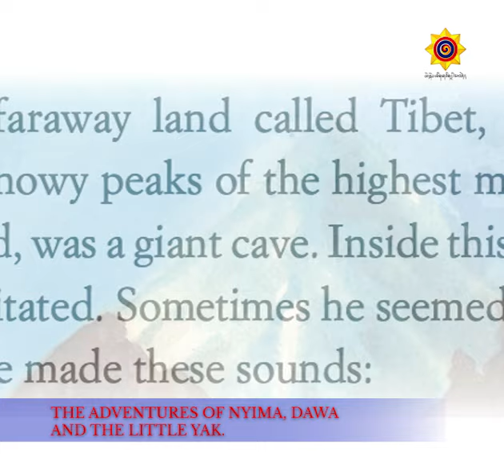THE ADVENTURES OF NYIMA, DAWA AND THE LITTLE YAK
Music Gyalmo Tsawarong རྒྱལ་མོ་ཚ་བ་རོང་པ། by Tengpa Wangmo བསྟན་པ་དབང་མོ།